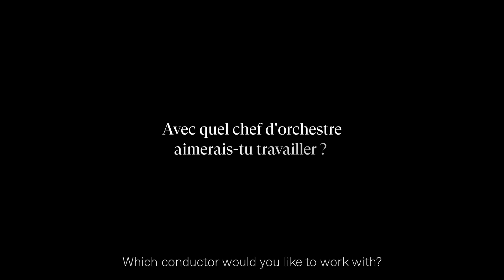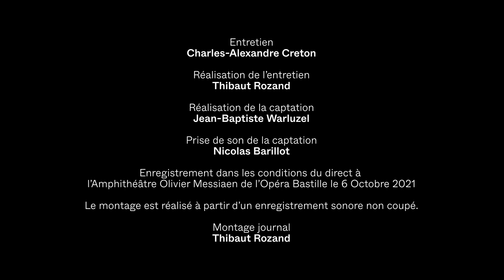Journal d'un musicien #33 : RAMON THEOBALD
Découvrez Ramon Theobald, pianiste - chef de chant en résidence à l'Académie de l'Opéra national de Paris.